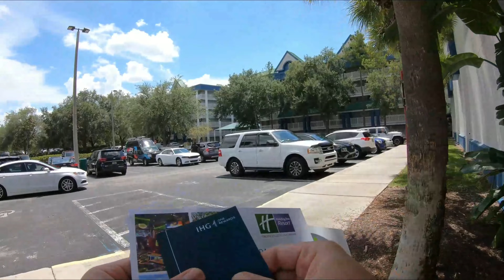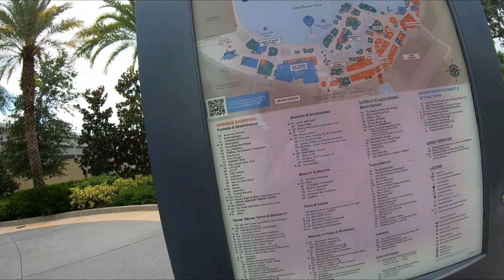LinocaTV // B4 Skool Getaway Aug2022 Pt.1